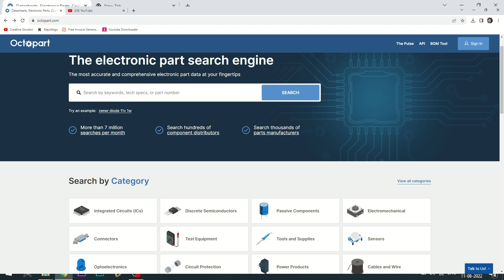8 Pattern Chaser Light For Diwali Decoration Make At Home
How to make 8 Pattern Chaser Light For Diwali Decoration at home using 0.5 watt led bulbs, Diwali led lighting make at home